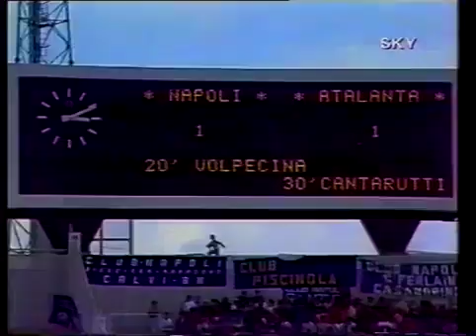Serie A 1986-87 Napoli v Atalanta (40 min highlight) (Maradona played)